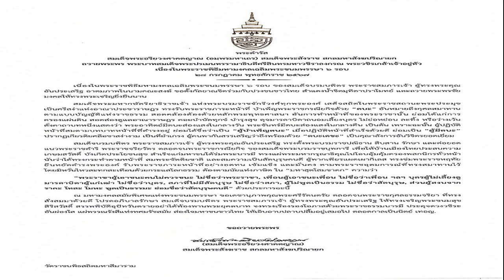เศรษฐา ขอบคุณทุกภาคส่วน ช่วยให้มีนักท่องเที่ยวเข้าไทยมากกว่าเดิม 34%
26 ก.ค. 2567
16:43 น.
เศรษฐา ขอบคุณทุกภาคส่วน ร่วมกันทำงานหนัก ช่วยให้มีนักท่องเที่ยวเข้าไทยมากกว่าเดิม 34% เมื่อเทียบกับปีก่อน ทั้งเปิดวีซ่าเพิ่ม เพิ่มเที่ยวบิน

นายเศรษฐา ทวีสิน นายกรัฐมนตรี โพสต์ข้อความผ่านแอปพลิเคชัน X (ทวิตเตอร์) ว่า นักท่องเที่ยวที่เข้าไทยจนถึงปัจจุบันก็ 20 กว่าล้านคน ซึ่งสูงขึ้นกว่า 34% เมื่อเทียบกับปีก่อน
สิ่งที่เกิดขึ้นไม่ใช่โชคดี แต่ต้องขอบคุณทุก ๆ คน ทุกภาคส่วน ที่ช่วยกันทำงานอย่างหนัก ทั้งเปิดวีซ่าเพิ่ม เพิ่มเที่ยวบิน การขยายไปสู่ Aviation Hub การพัฒนาสถานที่ท่องเที่ยว ภาคบริการเองก็ปรับตัวรับนักท่องเที่ยวกันเป็นอย่างมาก พร้อมรอยยิ้มและนิสัยของเจ้าบ้านคนไทยทุกคนที่รับนักท่องเที่ยว

“เรายังไปต่อได้อีกครับ ศูนย์วิจัยกสิกรไทยก็คาดว่าจะฟื้นตัวได้ดีกว่าที่คาดไว้ ซึ่งที่ผ่านมาก็มีนักท่องเที่ยวไทยกว่า 6.4 ล้านคนเข้ามาในช่วงเดียวกัน ซึ่งเพิ่มขึ้นกว่า 50% ในช่วงปีก่อน ลุยกันต่อกับภาคบริการและการท่องเที่ยวของไทยครับ